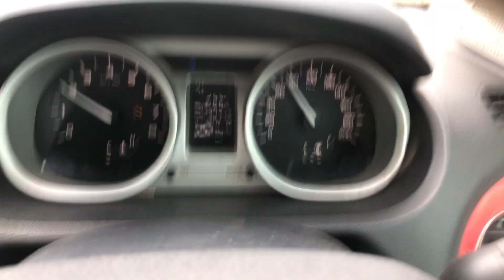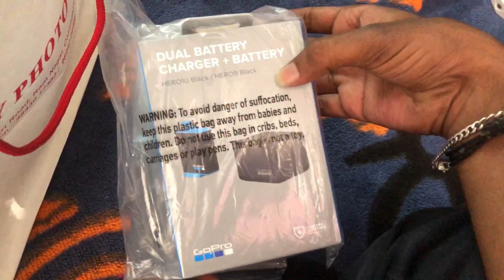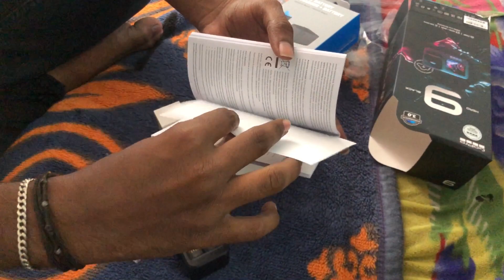💥Finally bought New GoPro 😍♥️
Hello Guys.. Welcome to Aji Vlogs.. I'm a travel freak and love to live a life of freedom.. Extremely happy to documenting my life and travels through my videos here on YouTube..

No road is too long when you have a good company.. Yeah! That's why I have my z800 ❤ with me.. Run the race of life at your own pace 😊

Life is all about enjoying the present and creating memories.. Yeah! I used to capture all the scenes using my GoPro 📷 .. Perfect 3rd eye to show you what I see 😁